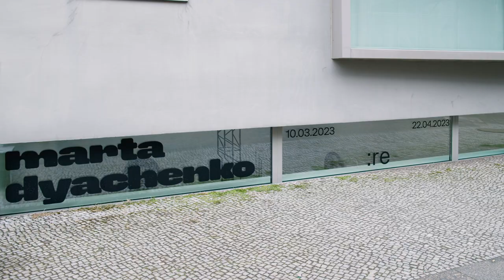Marta Dyachenko: ':re' at Dittrich & Schlechtriem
Using Berlin’s Volksbühne as the point of departure, Marta Dyachenko’s exhibition ‘:re’ at Dittrich & Schlechtriem addresses architecture’s life cycles and probes the liminality of the present. Between monument and fresh start, demolition and recollection, war and healing, Dyachenko presents miniatures of new worlds. Two outdoor sculptures complement the artist’s references to the Volksbühne and Rosa-Luxemburg-Platz with a direct connection to the site. Get a glimpse of the works, which remain on view until April 22, 2023, in this exhibition video.

Video by MONA | Produced by Monica Salazar | Filmed and edited by Frank Zerban